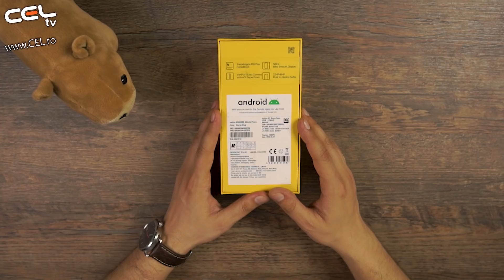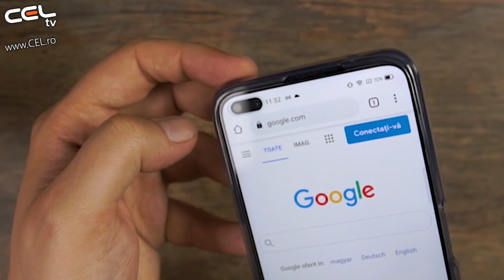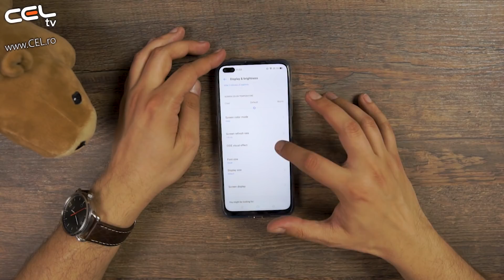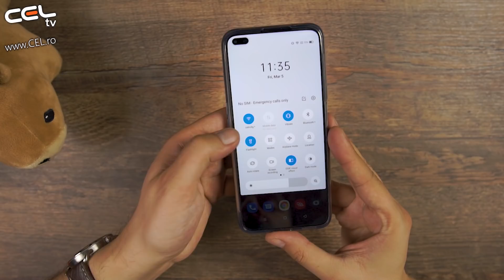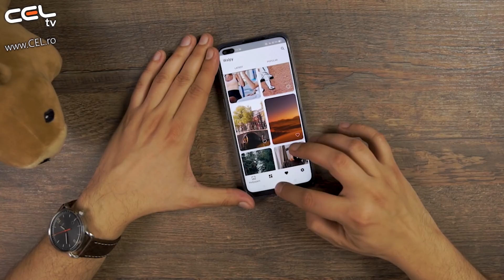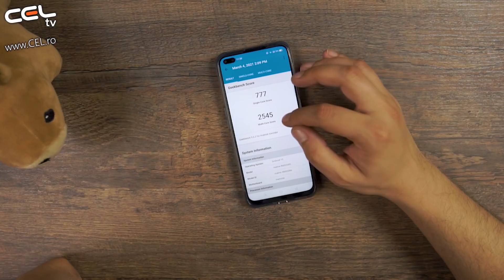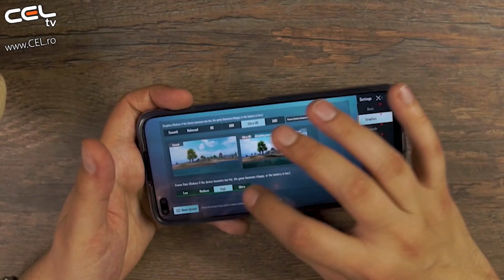Realme X3 Superzoom | Agresiv în zona mid-range | Unboxing & Review CEL.ro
Track Name: "Tell Me What Matters"